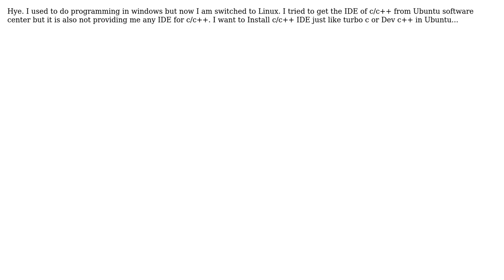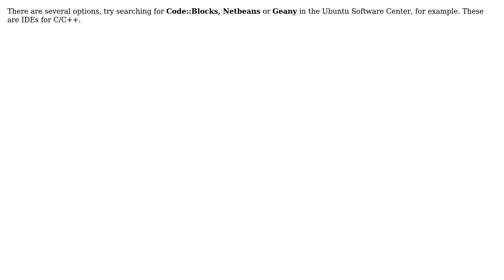Ubuntu: Install c/c++ compiler just like turbo c or dev c++ (2 Solutions!!)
With thanks & praise to God, and with thanks to the many people who have made this project possible! | Content (except music & images) licensed under cc by-sa 3.0 | Music | Images & others | With thanks to user thiagowfx user saif wasif user Just1602 and the Stack Exchange Network Trademarks are property of their respective owners. You are responsible for your own actions.